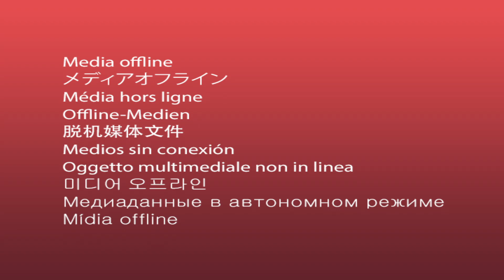clip for telegram